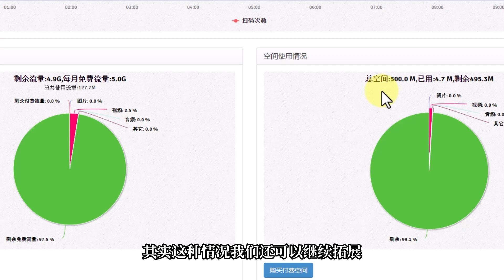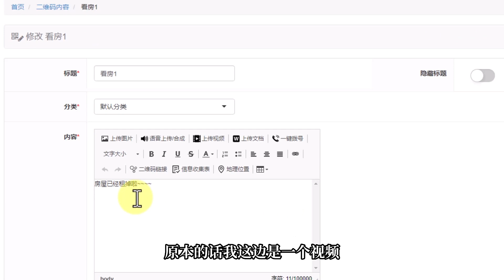二維碼掃碼看房子，讓房東省心，讓租客省力 🤝💪🔍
視頻章節
00:00 Intro
01:14 二維碼介紹
02:17 添加二維碼